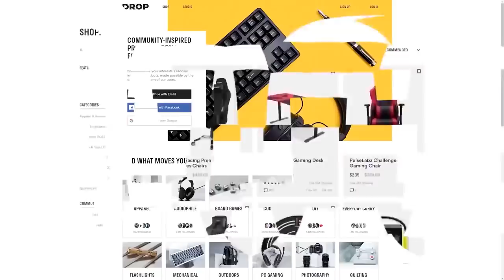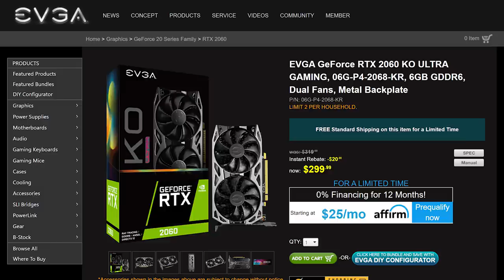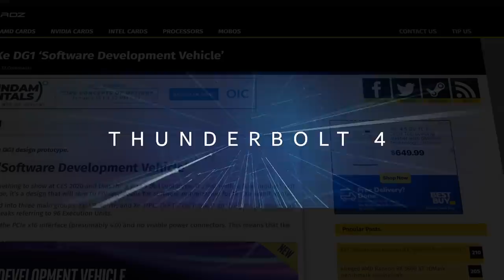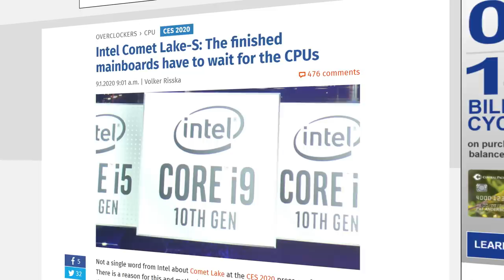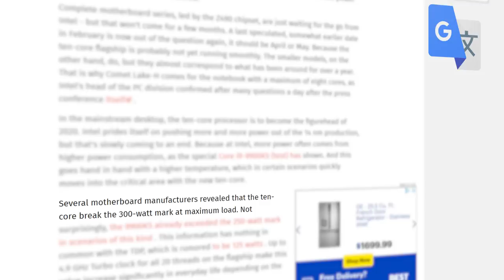Intel's 10 Core Draws MORE Power Than AMD's 32 Core!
Intel's DG1 pictured, new Nvidia GPU and Intel's 10th Gen CPU is a massive power hog!